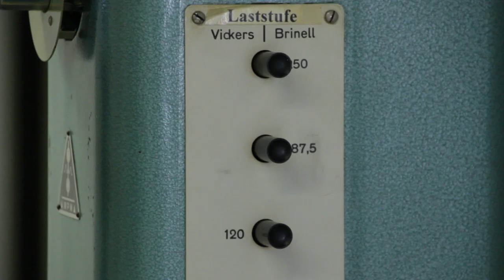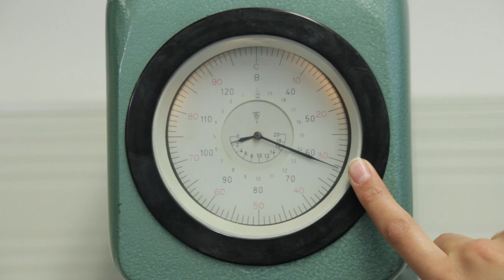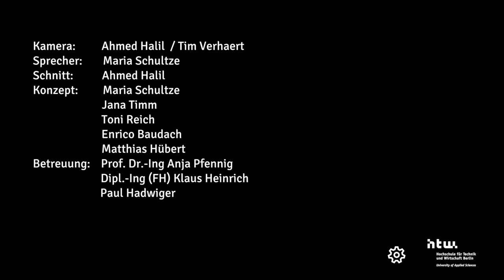Werkstoffprüfung - Härteprüfung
Härteprüfung HRC, HV, HBW 3 verschiede Stähle